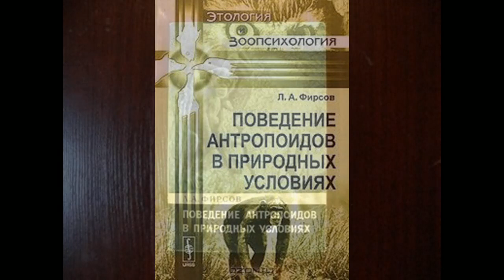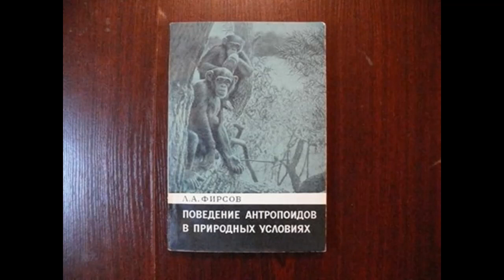MONKEY ISLAND EXPERIMENTS, WAR OF THE APES: STRANGE SIMIAN FACTS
...Meanwhile, Soviet chimpanzees found themselves in harsher conditions compared to  the American ones...the frequency of throwing stones at trees is not related to the number of hollow trees in this area ...